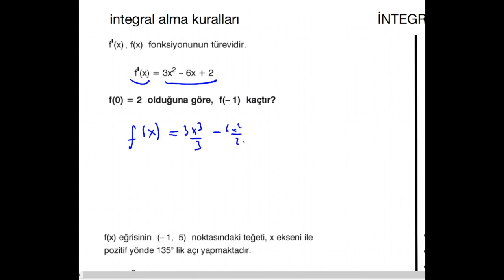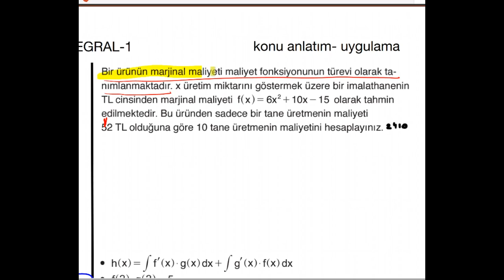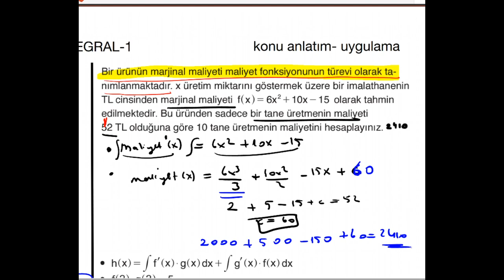İNTEGRAL-2 İNTEGRAL ALMA KURALLARI-2